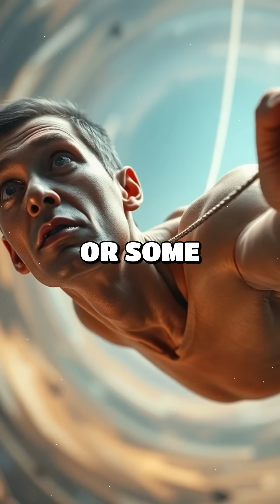The Deadly Time Trap of a Spinning Black Hole 🕳️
Ever wondered what if Earth lost gravity or what's inside a black hole? At What If Orbit, we turn mind-blowing space questions into fun, easy-to-understand videos for all ages.

🚀 Discover:
• Space facts you’ve never heard
• Wild “what if” scenarios
• Simple, powerful science

💬 Comment your deepest question — it could be in the next video!